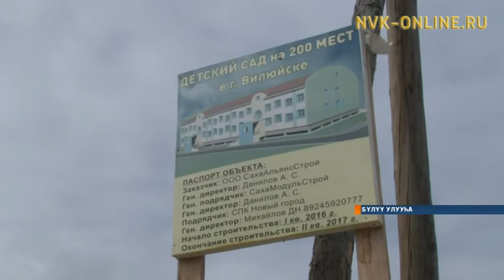Быйыл Саха сиригэр барыта 30 уһуйаан тутуллан үлэҕэ киириэҕэ